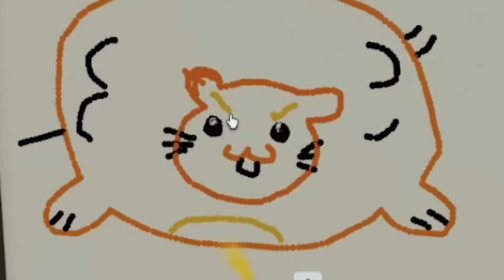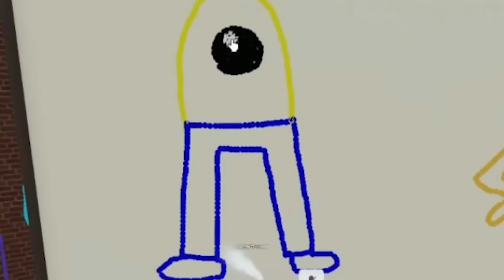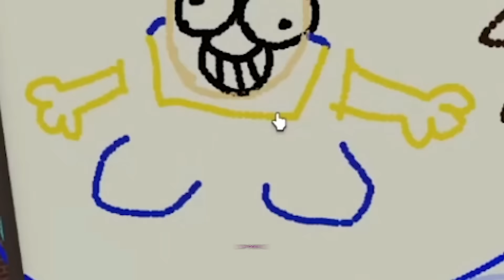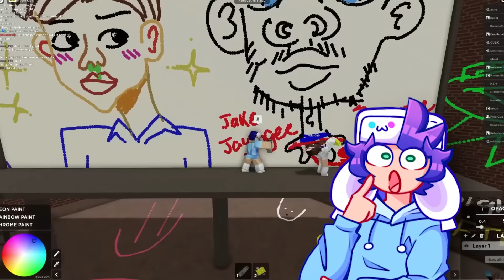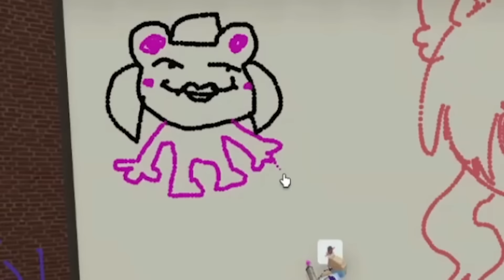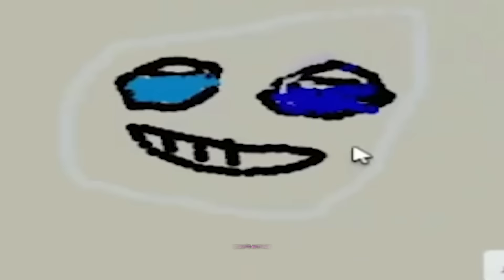ROBLOX SPRAY PAINT WARS! ft. Polarcub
SONA PLAYS ROBLOX SPRAY PAINT WITH POLARCUB!

Thumbnail art by polarcub!